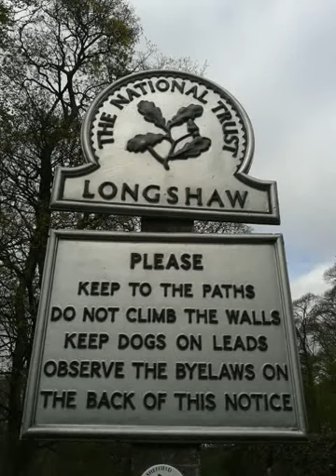Max fries longshaw burbage